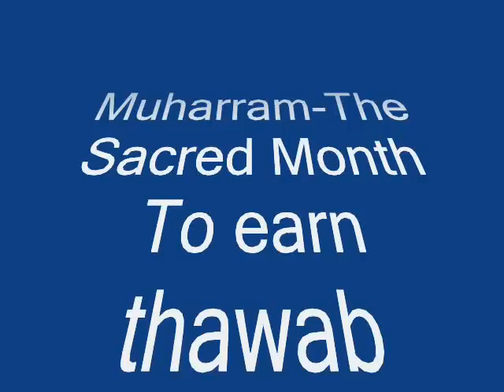Muharram Moharram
The sacred month of Muharram is to earn rewards here & in the hereafter by practicing our religion- with prayers,recitation,zikr/dhikr & by doing other good deeds.May ALLAH(SWT) guide all of us on the straight path.Ameen-Umme Sara